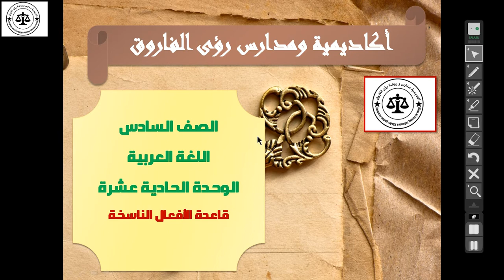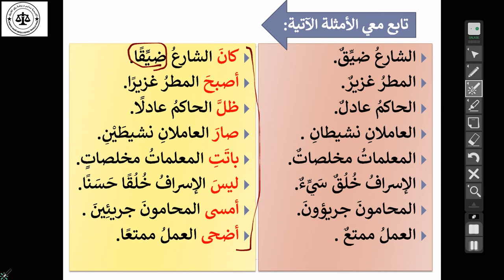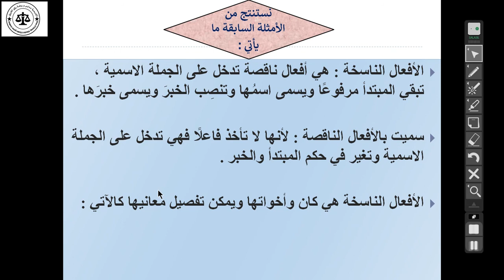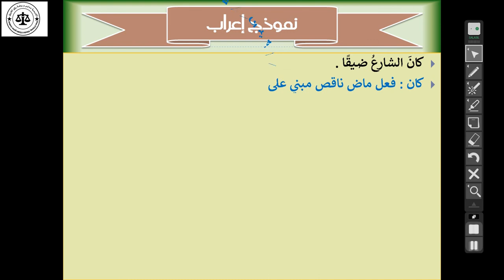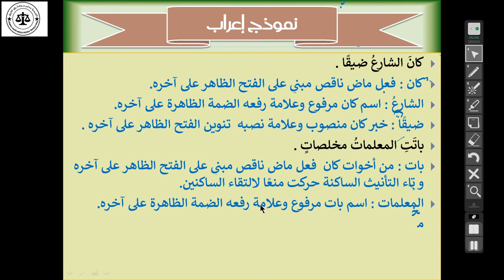حصة اللغة العربية للصف السادس 8-3